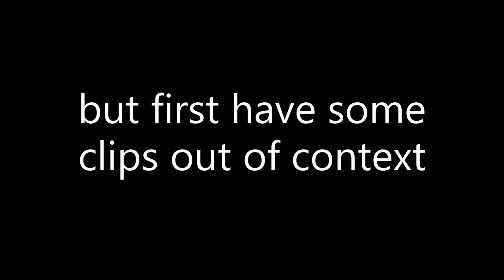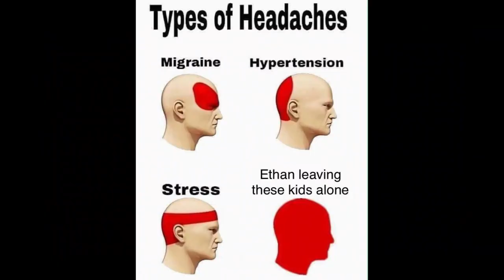Lost Boys But Worse 4